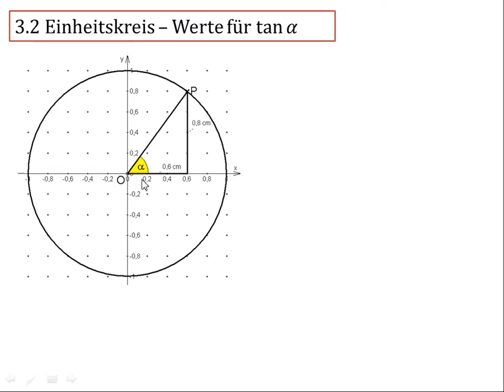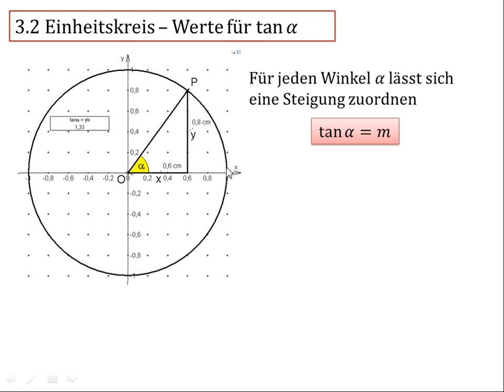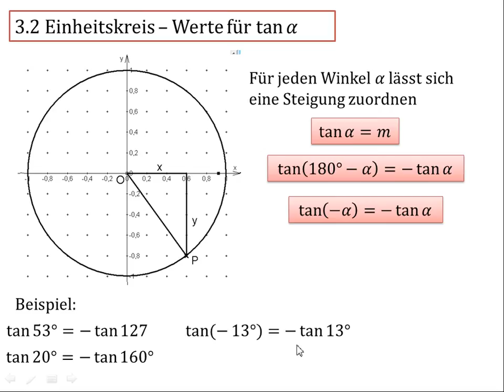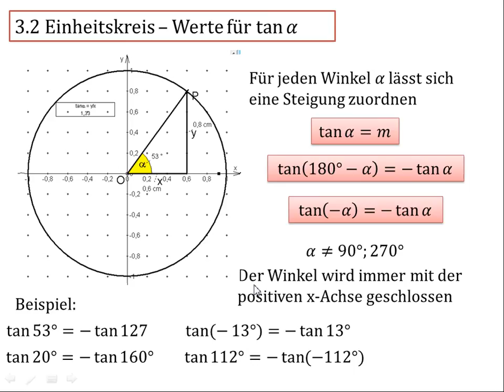3.2 Einheitskreis - Werte für tanAlpha